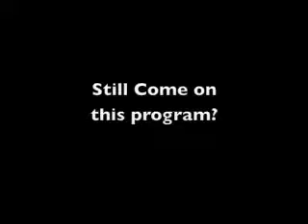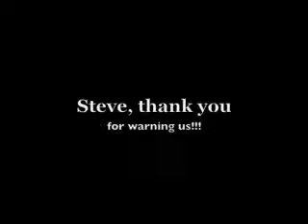STIRRING UP THE MEDES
10The LORD hath brought forth our righteousness: come, and let us declare in Zion the work of the LORD our God.

 11Make bright the arrows; gather the shields: the LORD hath raised up the spirit of the kings of the Medes: for his device is against Babylon, to destroy it; because it is the vengeance of the LORD, the vengeance of his temple.